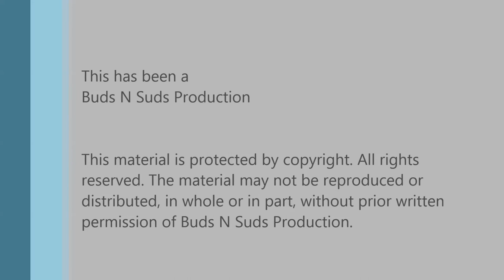Porter Baltique Édition Spéciale (2016) -- Les Trois Mousquetaires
Episode 299: Porter Baltique Édition Spéciale (2016) -- Les Trois Mousquetaires

Baltic porters are higher-gravity porters made popular by the Baltic sailors in 18th and 19th centuries. We both liked it. It has a little more "smoked" flavor than we are custom to, but is works in this beer. The brandy barrel is the predominate BA flavor. It is worth trying.

Ratings:
Adam  4.25+/5
Bryan  4.33/5

Info:
10.6% ABV, 27 IBU